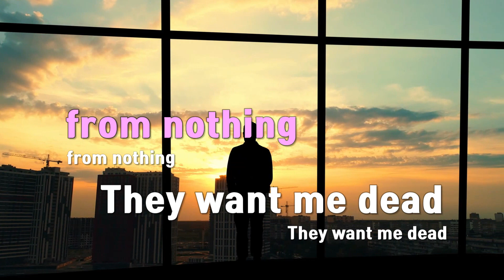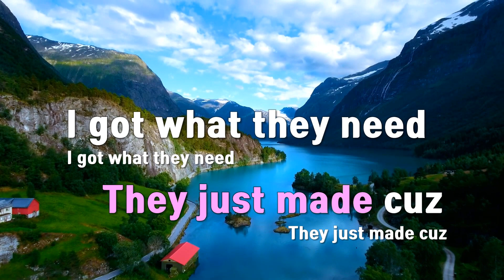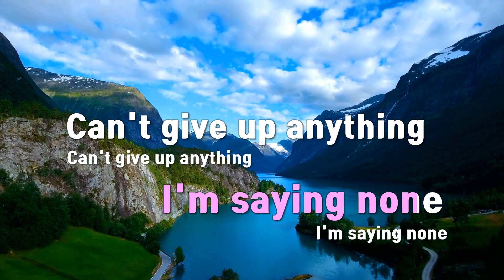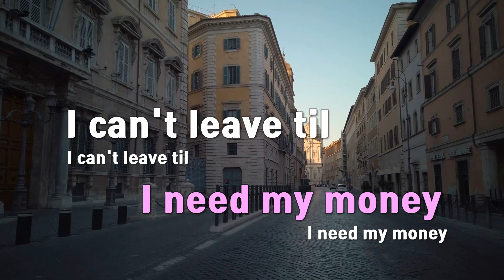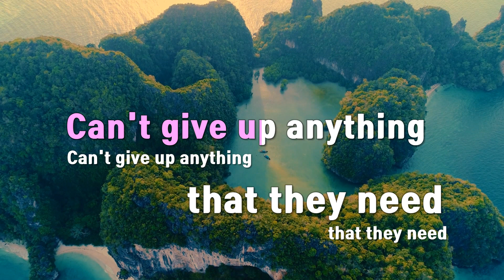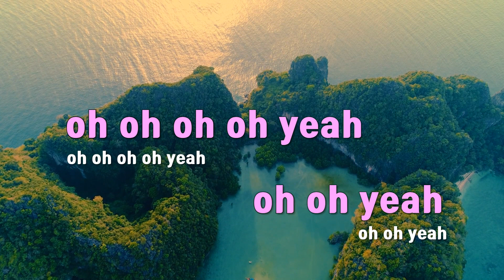[TJ노래방] Wraith - Paul Blanco / TJ Karaoke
Wraith  --  Paul Blanco